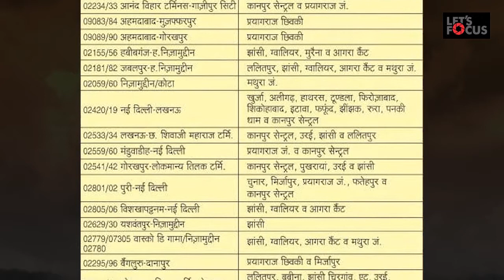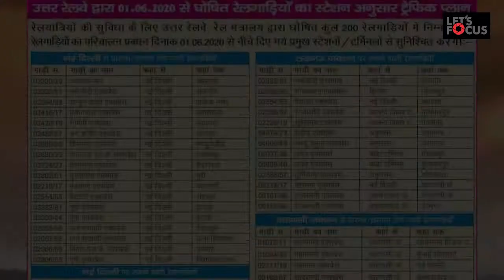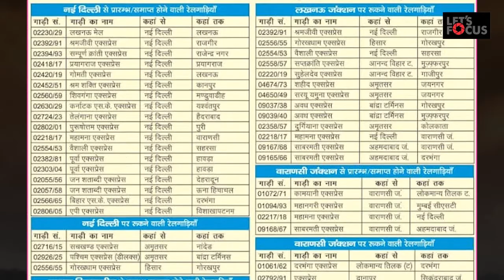Indian Railways ने 1 जून से चलने वाली 200 Trains की Booking के लिए ये छूट दी